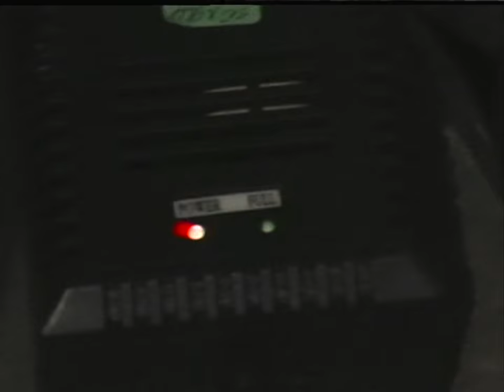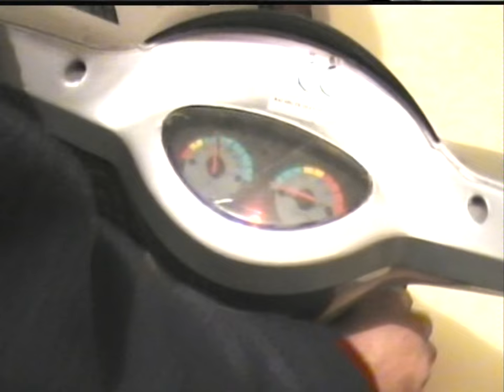SONATA Chapter 1 19